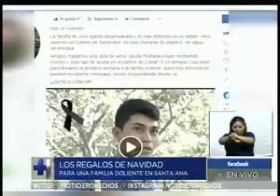Los regalos de Navidad para una familia doliente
Decenas de salvadoreños le entregaron aportes para alegrarles un poco la época festiva e incluso provisiones para iniciar un negocio propio.
José López, quien fuera sostén de su hogar, perdió la vida en el Lago de Coatepeque